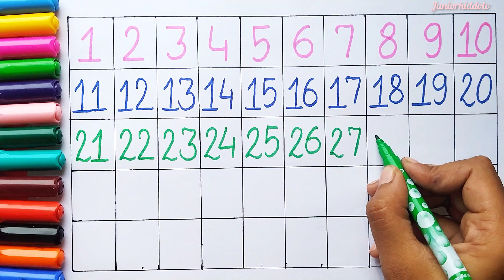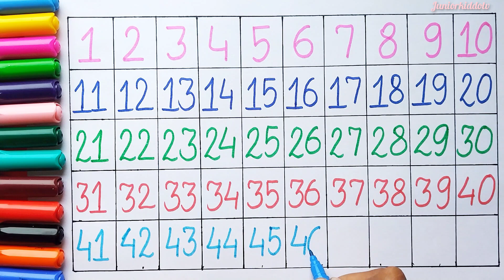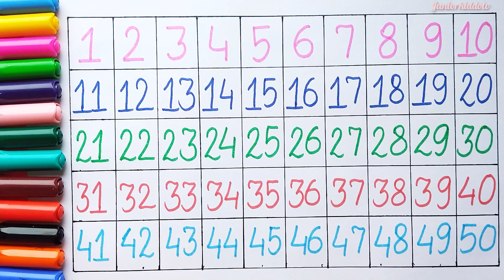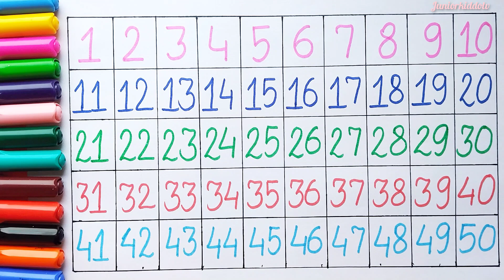Learn Counting 1to 100 | 123 numbers | one two three | 1 से 100 तक गिनती | 1 to 100 ginti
Learn Counting 1 to 100 | 123 numbers | one two three | 1 से 100 तक गिनती | 1 to100 ginti
#1,2,3
#1234 numbers counting
1to10 numbers
1to1 00counting
गिनती पहाड़ा
गिनती 1से 100
online kids study
हिंदी व्यंजन वर्ण
ka kha
jka kha ga gha padhai
ka kha ga gha study
कसेकबूतर खसेखरगोश
हिंदी व्यंजन बच्चो
बच्चो को हिंदी वर्णमाला सिखाए
hindi alphabet
kids video
learn alphabet
hindi varnamala
अ आ इ ई उ ऊ ऋ ए ऐ ओ
learn aseanar
baccho ko ginti video sikhaye ,ginti baccho ke liye, numbers 1to100,gintipahada, counting numbers,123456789, learn counting numbers, counting video,ginti video